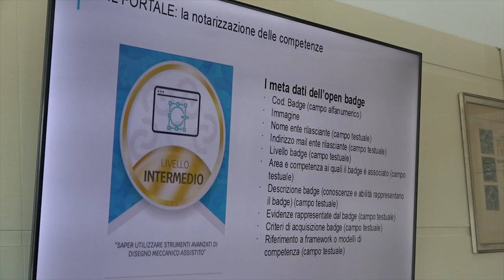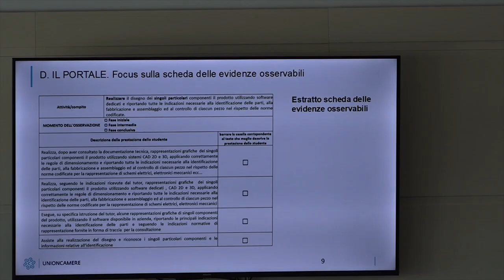Certificazione delle competenze, progetto per favorire l’incontro tra domanda ed offerta di lavoro